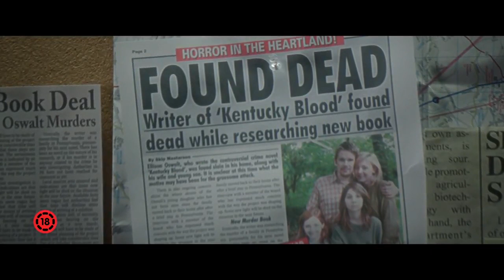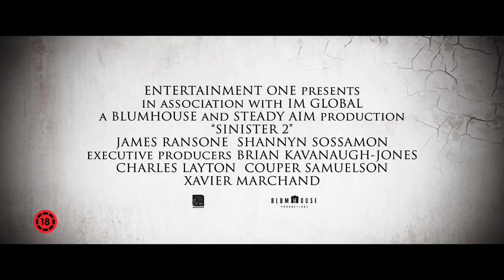Sinister 2. - A átkozott ház - Szinkronos előzetes (18E)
Az ajándék - Bemutató dátuma: 2015. augusztus 20.
Forrás: InterCom